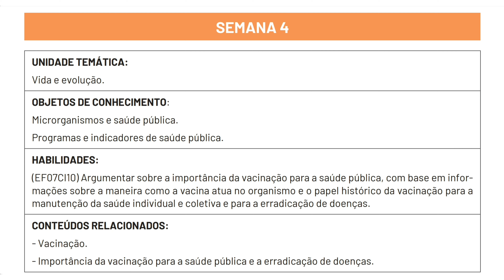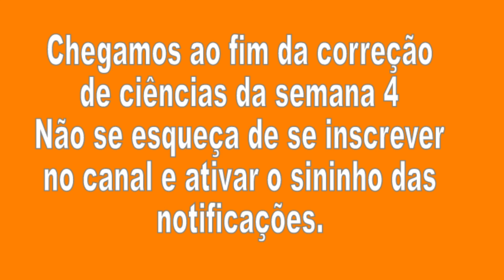Correção Pet 3 (2021) Ciências Semana 4 7° Ano Ensino Fundamental II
Correção Pet 3 Ciências Semana 4 7° Ano Ensino Fundamental II